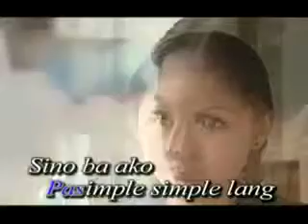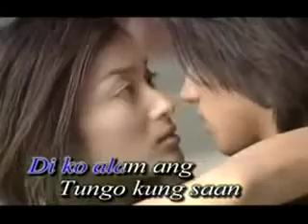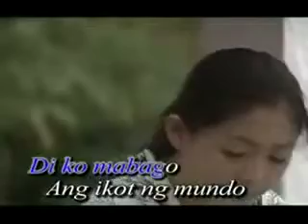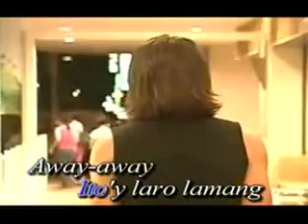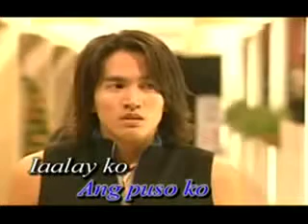Meteor Garden Can't Help Falling In Love Tagalog Version with Lyrics